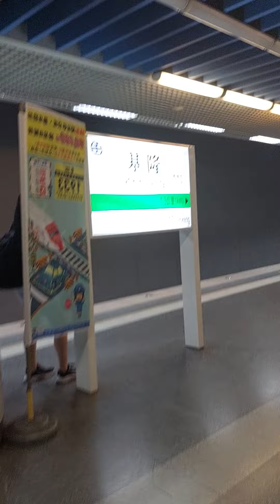231206_1031G 台灣鐵路 基隆火車站 南出口